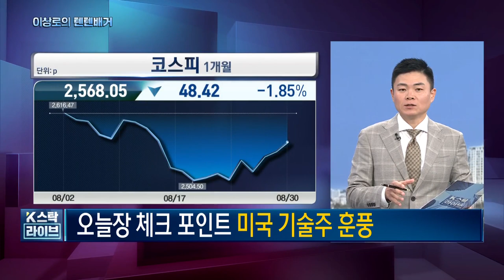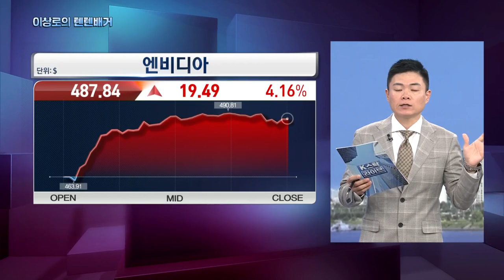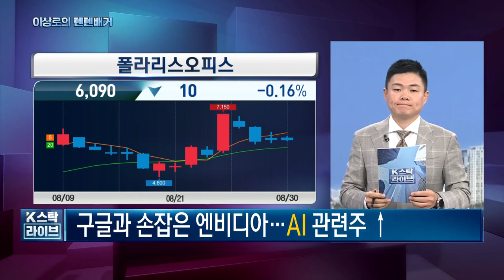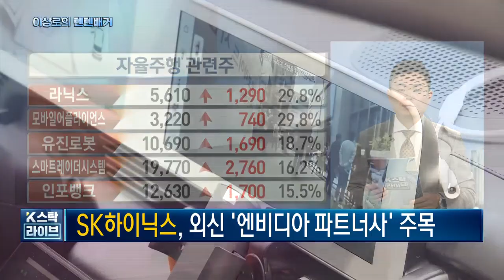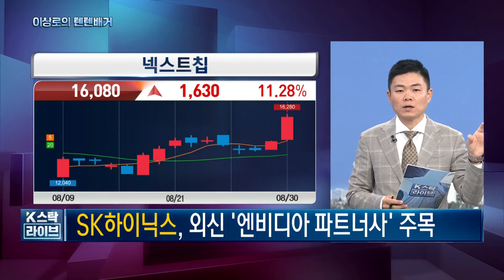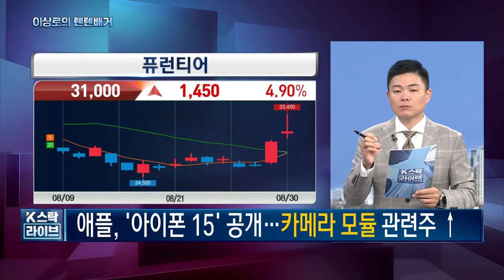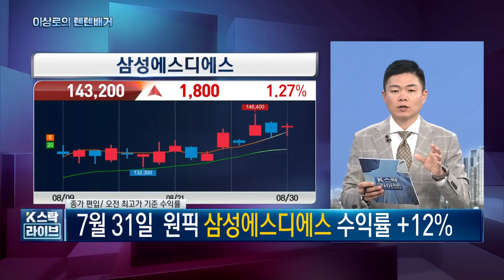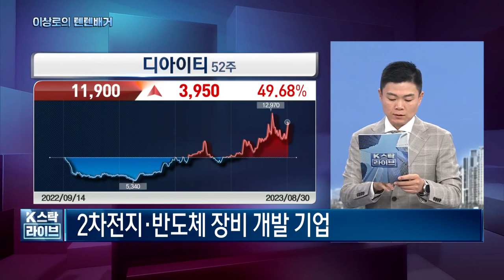마음AI, 엔비디아관련주, SK하이닉스, 현대오토에버, 자율주해관련주, 넥스트칩, 하이비젼시스템, 퓨런티어, 카메라모듈관련주, 오늘 핵심트렌드! 한국경제TV 이상로의 텐텐배거